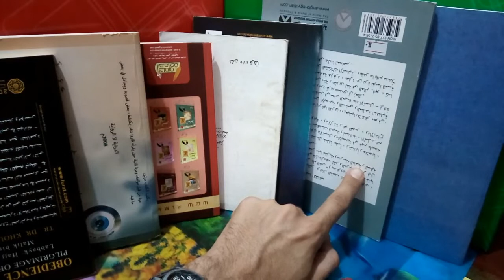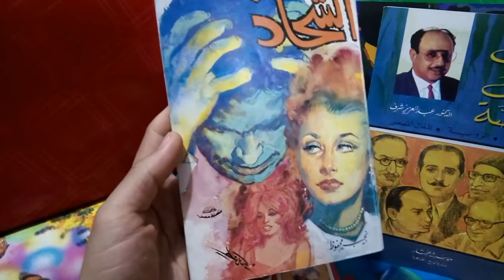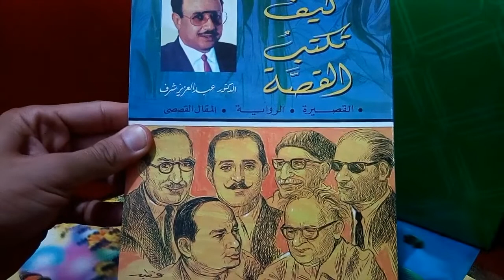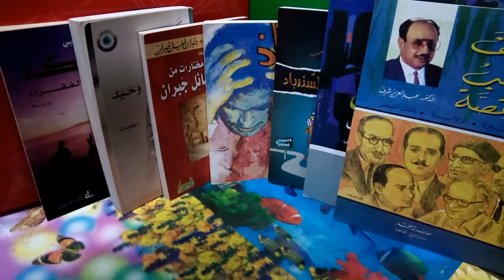تحدي ظل كتاب/ فيديو مشاركتي بتحدي القراءة المعلن على قناة سامي البطاطي/ 07 كتب في 70 يوما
ــــ أنتم مدعوون للمشاركة في ⁧‫تحدي ظل كتاب ‬ ‫وفرصة للفوز بجوائز قيمتها 2500 ريال سعودي‬
‫ـــ فكرة التحدي تقوم على قراءة 7 كتب في 70 يومًا خلال فترة ما بين عيد الفطر وعيد الأضحى على النحو التالي:
1- كتاب أو رواية تُوفي مؤلفها قبل سنة ميلادك
2- كتاب أو رواية لامرأة
3- رواية حصل صاحبها على جائزة نوبل للآداب
4- كتاب في السيرة الذاتية أو المذكرات
5- كتاب في أدب الرسائل
6- كتاب حول القراءة والكتب
7- كتاب أو رواية تمت مراجعتها في ظل كتاب

ـــ وتتم المشاركة في المسابقة بكتابة أسماء الكتب السبعة بعد الانتهاء من قراءتها مع تقييمها من 5 في تعليقات هذا الفيديو، ولا يُشترط الترتيب في القراءة.
يُسمح بالكتب بجميع اللغات، وتشمل المسابقة الكتب الإلكترونية والصوتية، والمشاركة مفتوحة لجميع الدول.
قناة ظل كتاب على التيلقرام:
لنتواصل عبر:
بالتوفيق للجميع